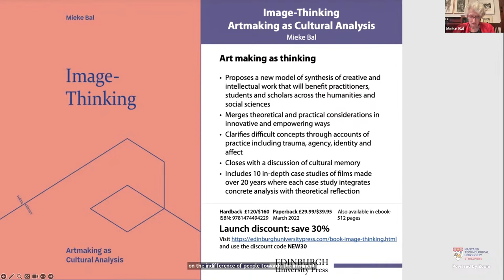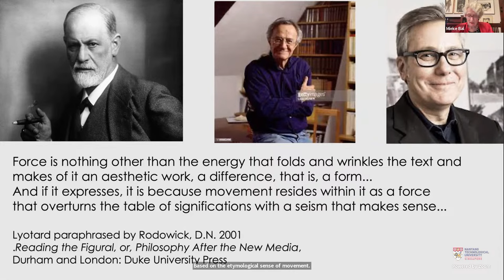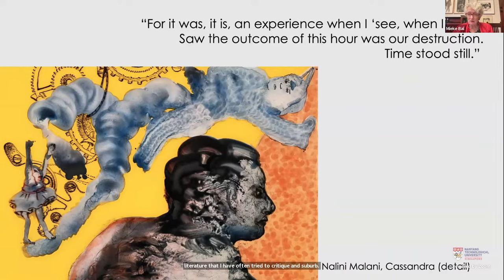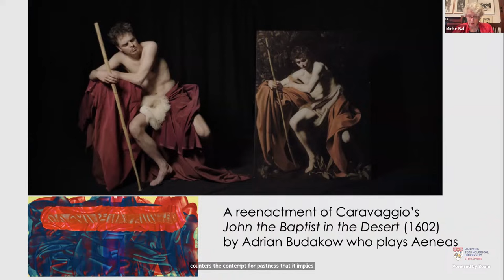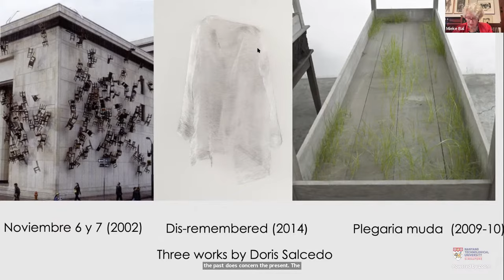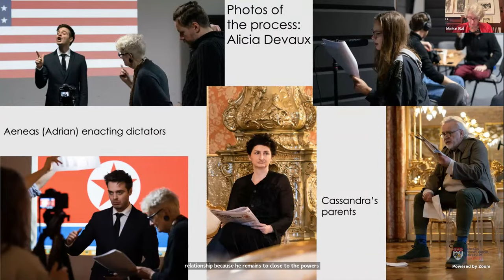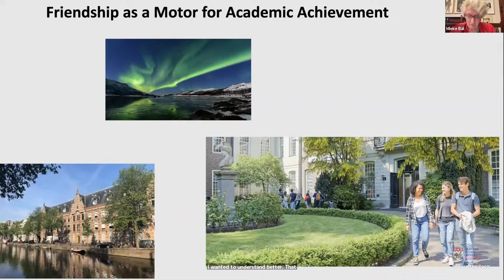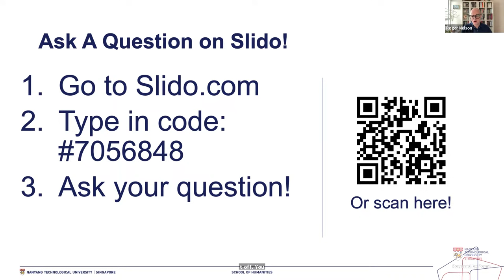NTU Distinguished Lectures in the Humanities Series - Mieke Bal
Join us for the NTU Distinguished Lectures in the Humanities Series, where we bring together some of the most eminent thinkers, writers, and intellectuals from around the world to share their insights and perspectives on a wide range of topics.
Multi-Tentacled Time: Contemporaneity,
Heterochrony, Anachronism for Preposterous
History through Semiotic Thinking
Professor Mieke Bal, 20 October 2023
Mieke Bal is a cultural theorist, critic, video artist and curator with a longstanding interest in feminism, migratory culture, and interdisciplinary approaches to “cultural analysis.” Writing chiefly on visual art and literature, she has published over 40 books, most recently, Image-Thinking: Artmaking as Cultural Analysis (Edinburgh University Press, 2022). She is especially well-known for books including Travelling Concepts in the Humanities (University of Toronto Press, 2002) and Narratology (4th edition, University of Toronto Press, 2017). An anthology of her writings, A Mieke Bal Reader, was published by the University of Chicago Press in 2006. Bal’s video artworks have been exhibited at museums and universities internationally, including with paintings by Edvard Munch at the Munch Museum in Oslo (2017). Her recent theoretical fiction film, It’s About Time! (2020) is presented for the first time in Asia as part of the group exhibition, The Unfaithful Octopus, held at the ADM Gallery at NTU from 13 October to 1 December 2023.